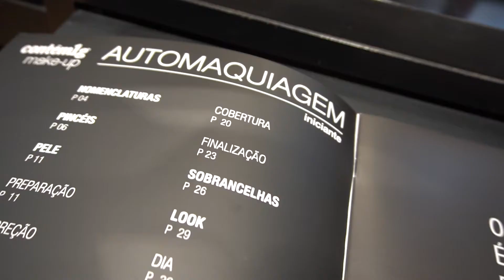COntém 1g - Mulheres Maduras Auto maquiagem